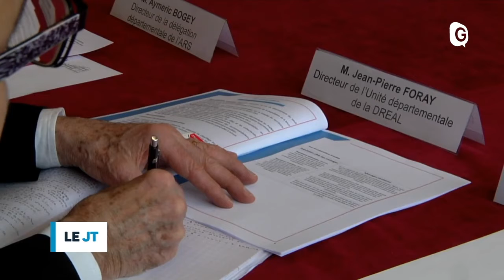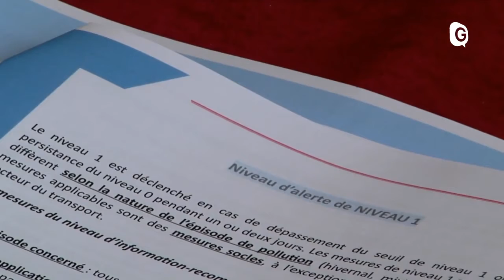Mesures pour réduire la pollution dans l'agglomération Grenobloise février 2018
Reportage réalisé durant mon stage deux mois en  Master 1 au sein de la rédaction de Télé Grenoble